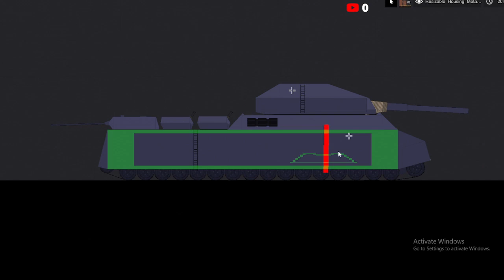Ratte P1000 tank vs brick skyscraper (people playground)